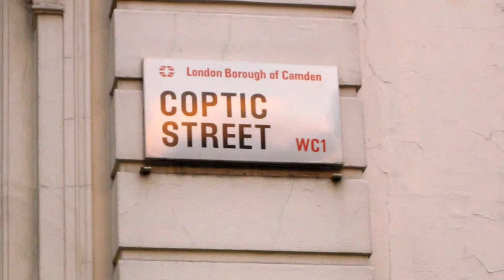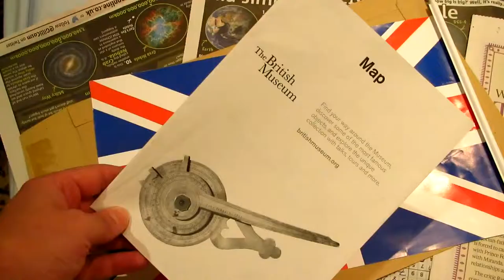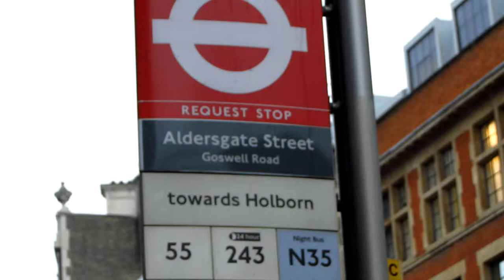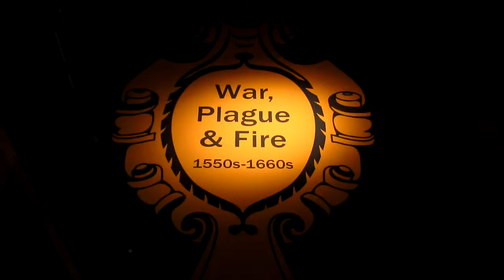Vlog London III Rundgang durch London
Hallo Leute Ich zeige euch in diesen Video die Oxfordstreet, das Britishe Museum und das Museum of London.

Video Iditor: Openshot